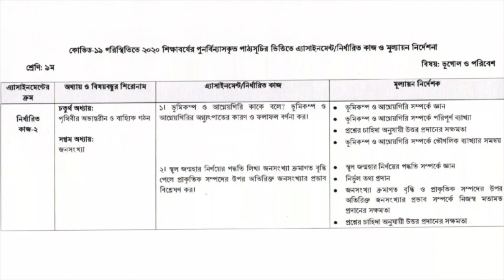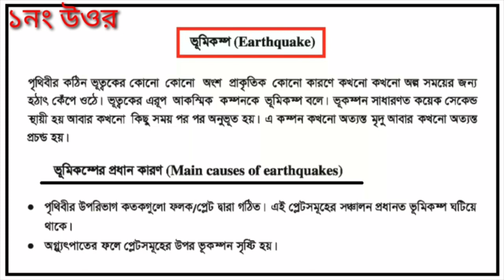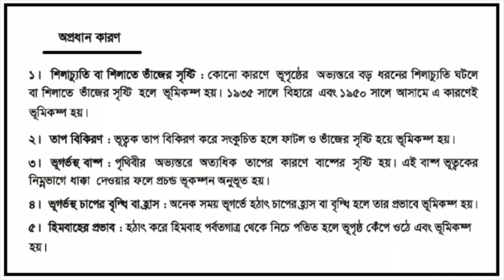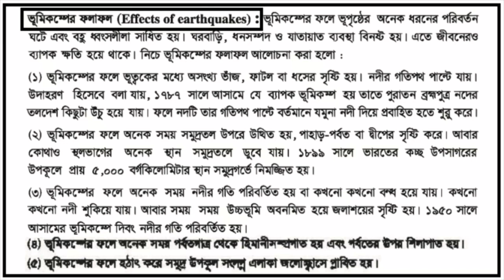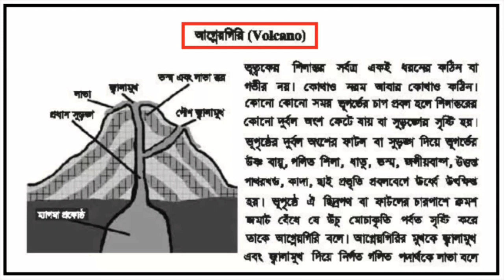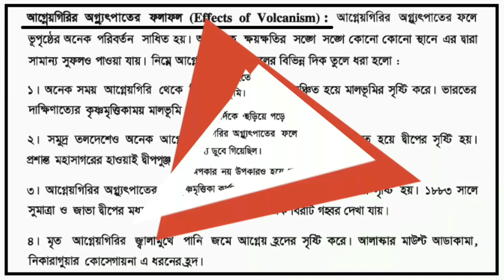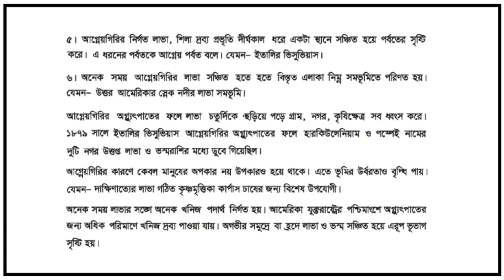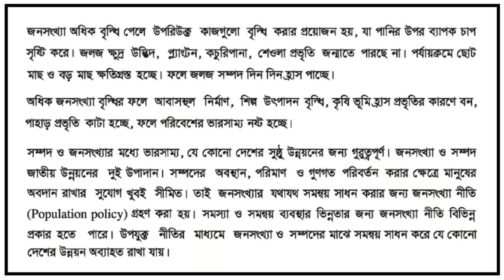৯ম শ্রেণির ভূগোল ও পরিবেশ এসাইনমেন্ট || Class 9 Geography & Environment Assignment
৯ম শ্রেণির ভূগোল ও পরিবেশ এসাইনমেন্ট, Class 9 Geography & Environment Assignment, ভূগোল ও পরিবেশ